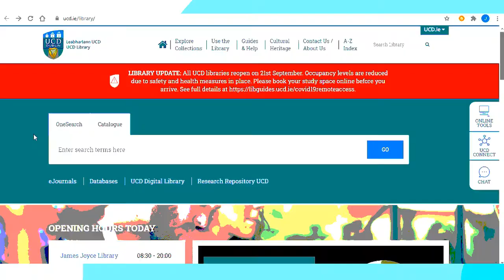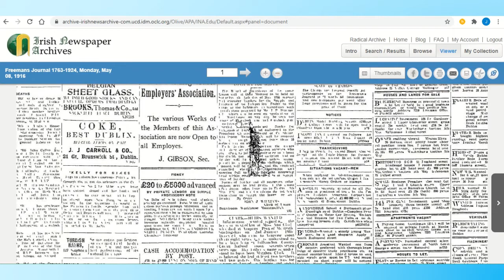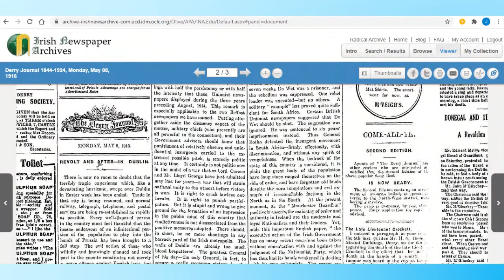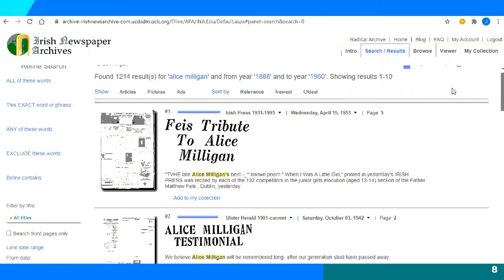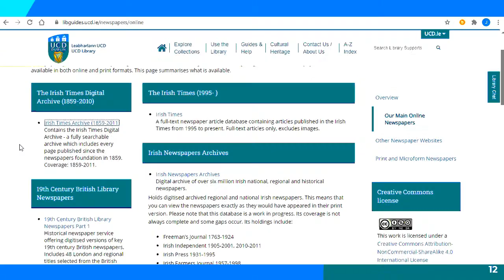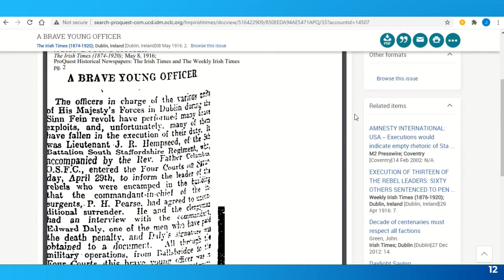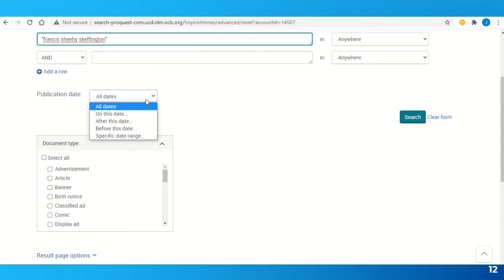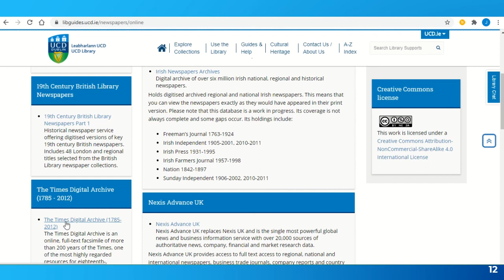Finding Historical Newspapers from UCD Library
This video is a basic introduction to finding historical newspapers for UCD students and researchers. UCD College Liaison Librarian Jenny Collery shows you how to find and search historical newspapers from the UCD Library collections.

More information on Finding Historical Newspapers is available at this

Information on finding current day print and online newspapers from UCD is available